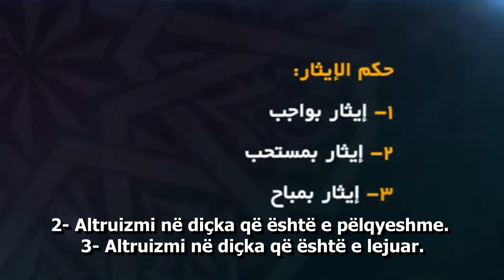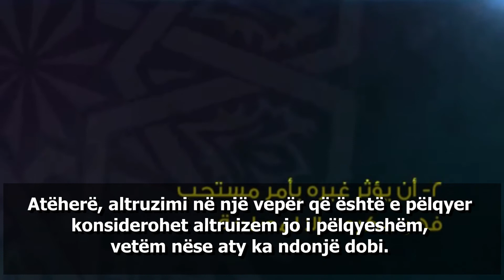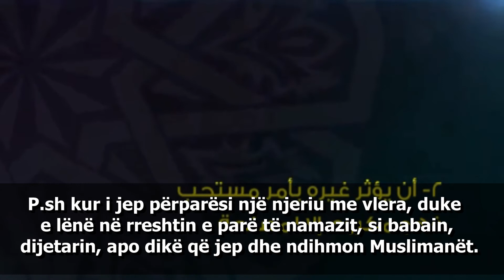Tri kategoritë e altruizmit (të vësh interesin e tjetrit para interesit tënd)! Shejh Samij es Sukajr